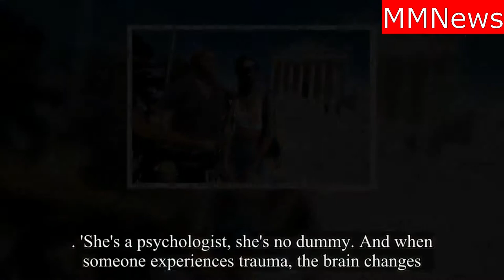Lady Gaga Brett Kavanaugh accuser is brave!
Lady Gaga: "Brett Kavanaugh accuser is brave!" while calling debate on The Late Show.